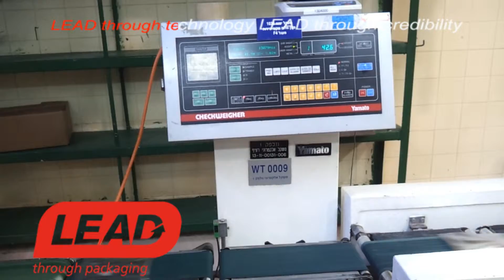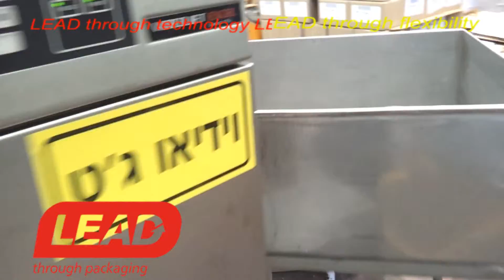MKH 3 TELMA UNILEVER BAGS по 2 пакета в картонную коробку